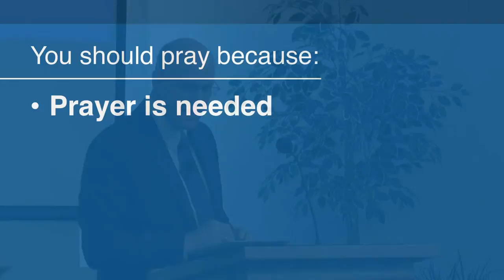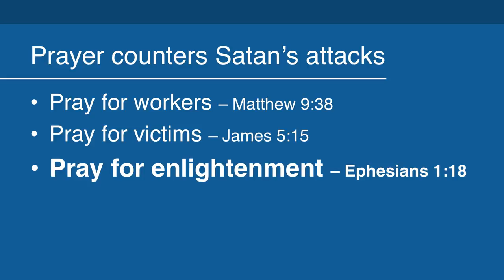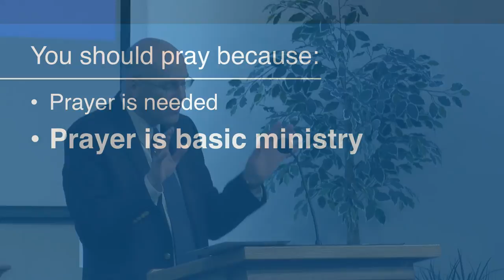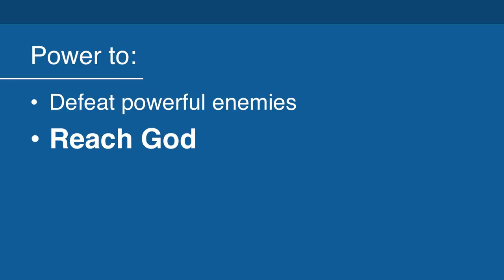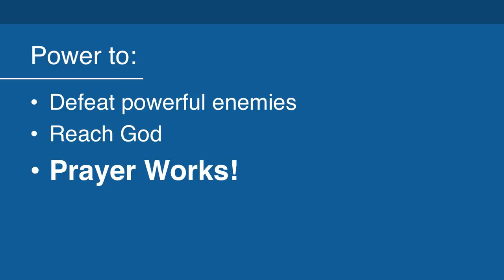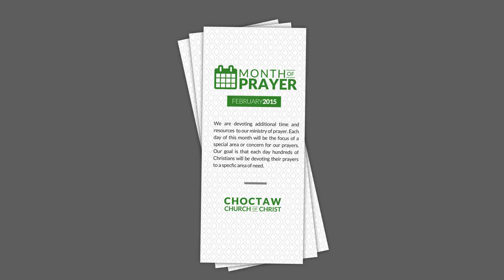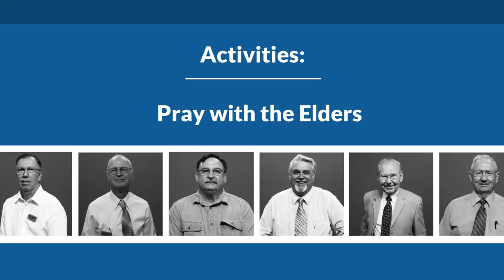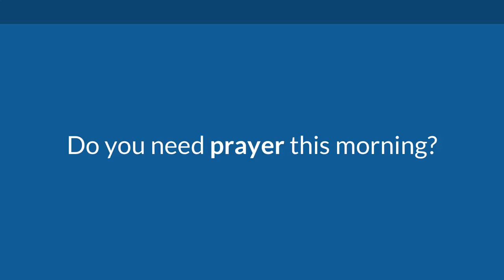The Power of Prayer (James 5:16) | Mike Mazzalongo | BibleTalk.tv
Many times Christians lose their focus in prayer because of various trials and experiences. This sermon explores several key reasons why one must persevere in this basic spiritual exercise. (James 5:16)